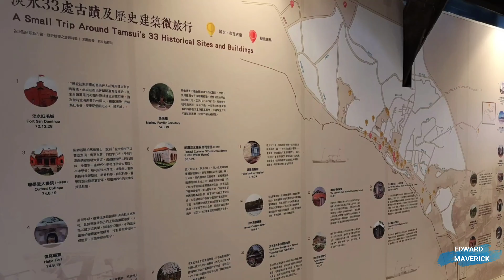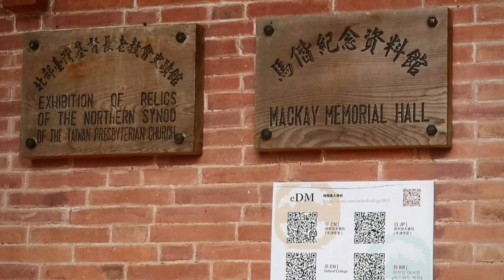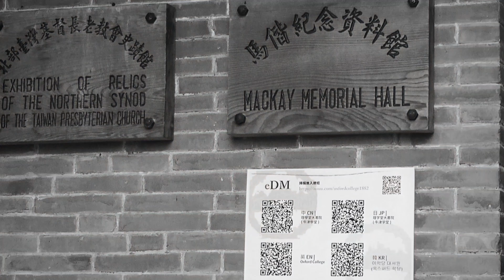TAMSUI, A FISHERMAN'S HAVEN - NEW TAIPEI CITY | TAIWAN ROC East Asia Travel Vlog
Tamsui is a seaside district in New Taipei City, Taiwan (ROC). It is named after the Tamsui River. The town is popular as a site for viewing the sun setting into the Taiwan Strait.

At the end of World War II, Tamsui reverted to being a small fishing town as township of Taipei County. With the expansion of nearby Taipei City, Tamsui slowly became a center for tourism along Taiwan's northwest coast. In the last ten years, the city has become popular as a suburb of Taipei in the local real estate market.

Following the completion of the Taipei Metro's Tamsui Line in 1997, the town experienced a sharp increase in tourist traffic, reflected in the completion of several riverside parks, the growth of open-air markets specializing in traditional handicrafts and street-stall snacks, the construction of a fisherman's wharf, and the increase in passenger ferries traversing across and along the river.

All footages were taken during a day tour on April 2019.

Enable the NOTIFICATION button to get yourselves updated with the latest posts.

See you guys. Happy viewing!